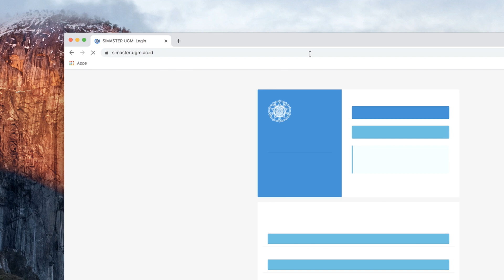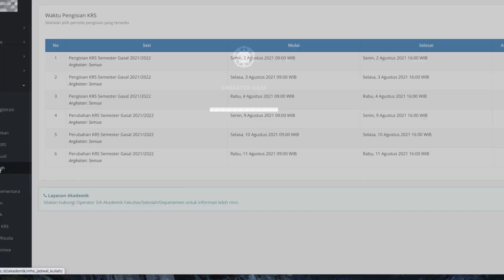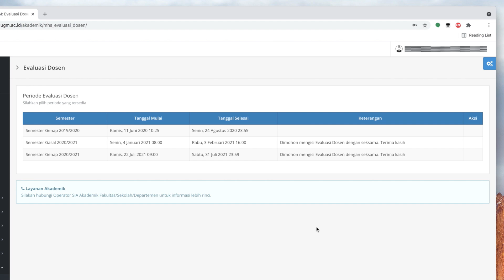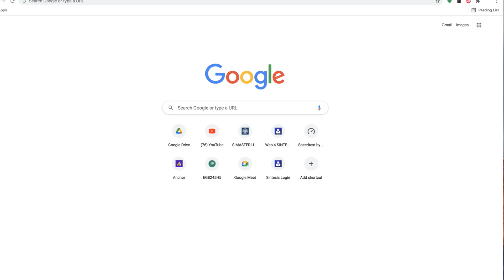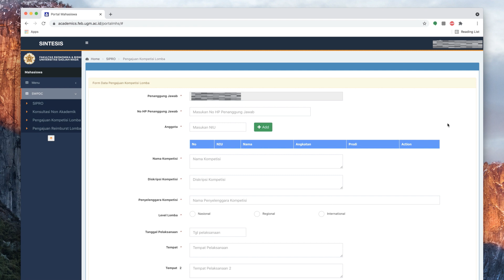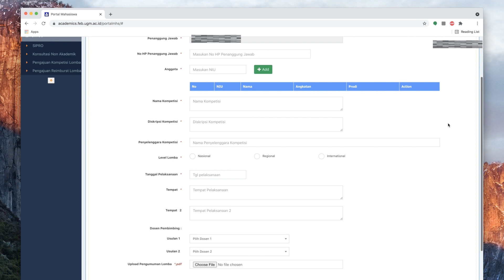Pengenalan SINTESIS & SIMASTER (PPSMB SIMFONI 2021)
Gamada FEB UGM pastinya sudah tidak sabar untuk berkuliah, kan?

Untuk menunjang segala bentuk kegiatan perkuliahan, penting halnya bagi kalian untuk mengetahui SINTESIS dan SIMASTER. Kira-kira apa saja kegunaannya? Berikut tutorial penggunaan SINTESIS dan SIMASTER. Gamada FEB UGM simak baik-baik ya!

Salam semangat,
PPSMB Simfoni FEB UGM 2021